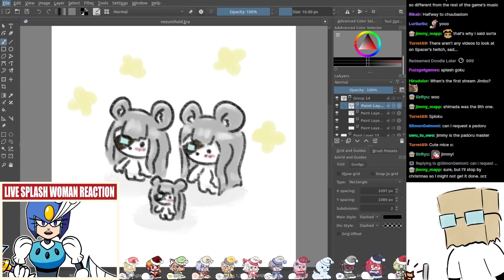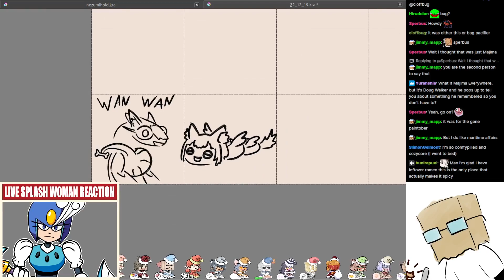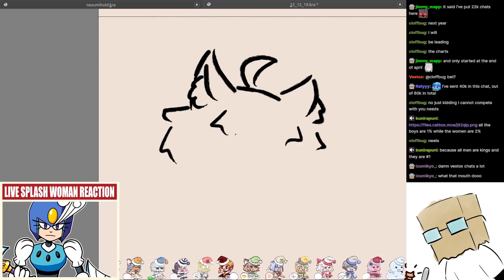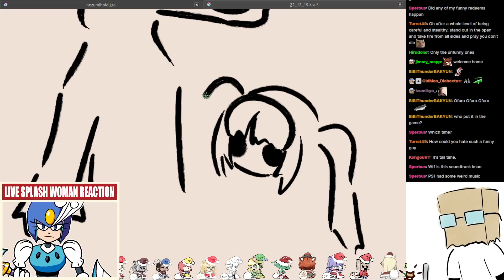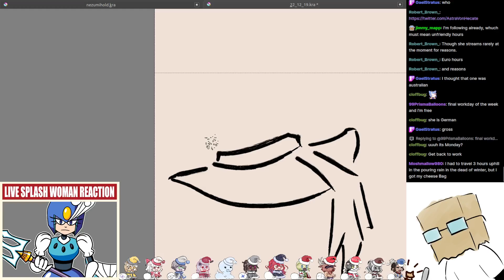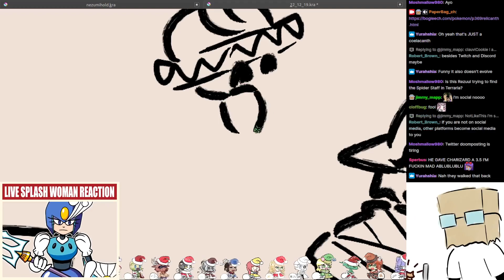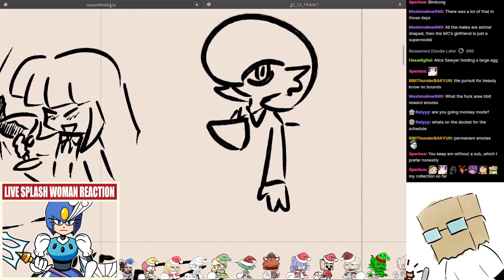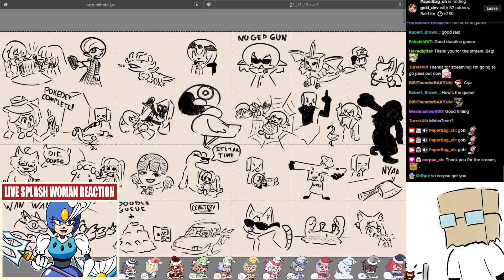Doodles, December 19th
Flamigo but not trash